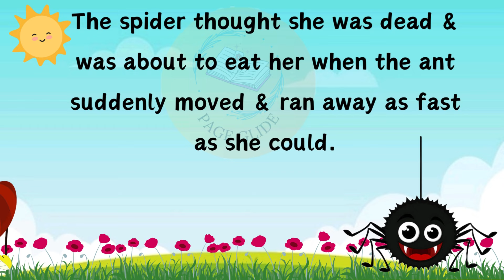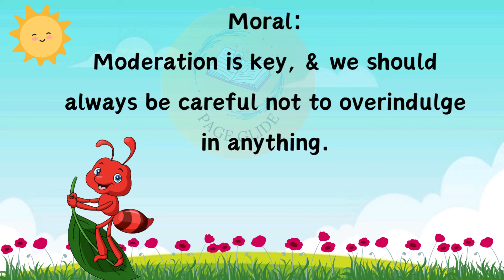Bedtime Stories - Short Stories - Moral Stories - The Ant and the Pile of Sugar English Stories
Hello Friends,

This is a beautiful short story which teaches us that access of anything is bad. Anything we eat or do we should always keep moderation in mind.

Page Glide.

Moral stories
written treasures
Page Glide
English Stories
short story
english story for listening
listen easy story to learn english
Audiobook English stories
learn english
written stories
written story in english
stories in english to learn english
english story
moral stories
the ant and the pile of sugar
One minute story in English